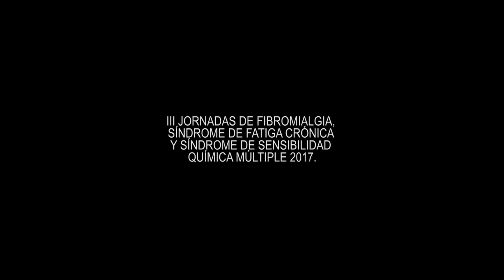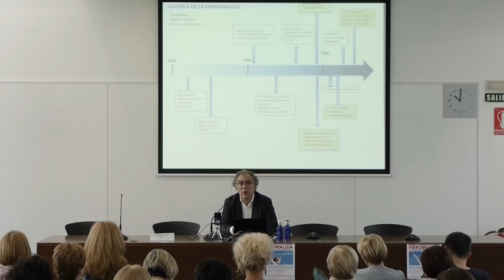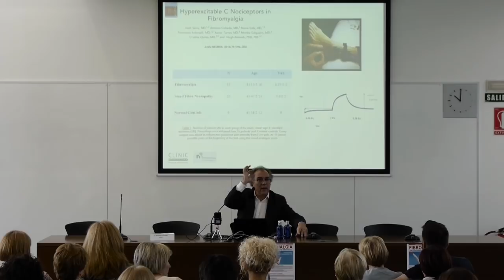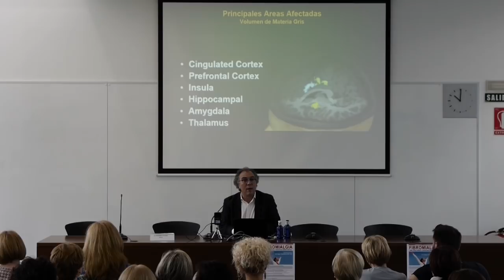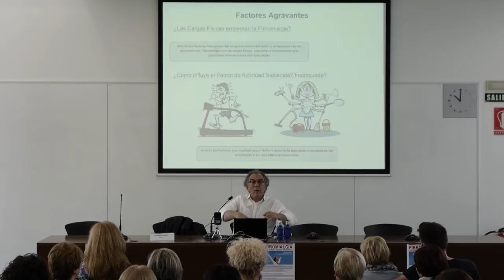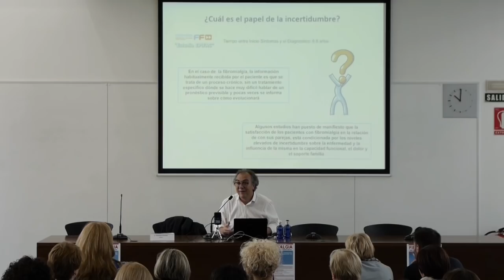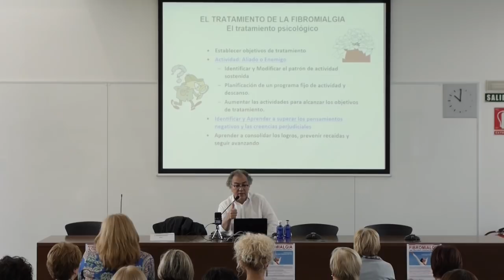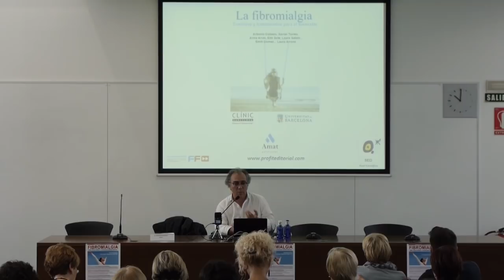FRIDA | AVANCES EN FIBROMIALGIA con D. Antonio Collado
DIA 5 - 12 DE MAYO 2017 (4 de 5)

17:00. Civivox Iturrama.

AVANCES EN FIBROMIALGIA

D.Antonio Collado. Especialista en Reumatología, Fibromialgia y Síndrome de Fatiga Crónica.